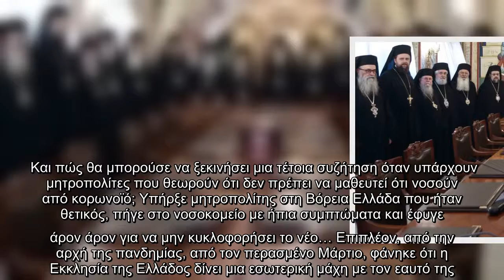«Βυζάντιο» η Εκκλησία εν μέσω πανδημίας – Συγκρούσεις προοδευτικών με συντηρητικούς ιεράρχες